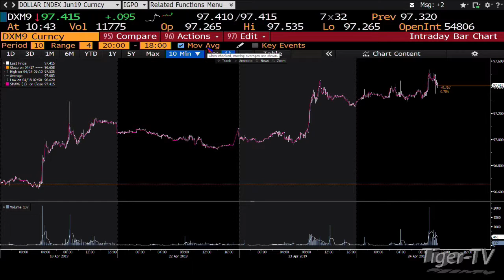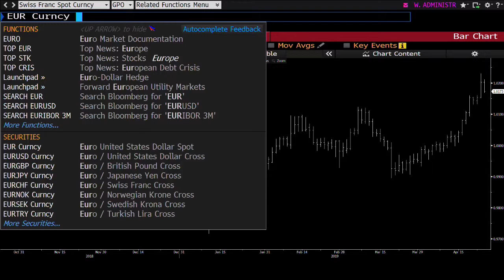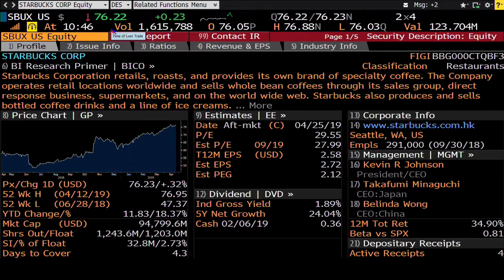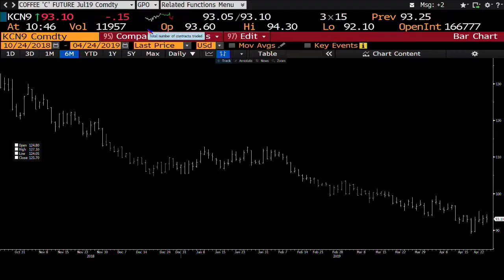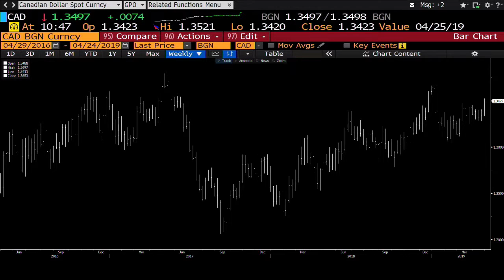Teddy Kekstadt on The Bull/Bear Trading Hour April 24th, 2019